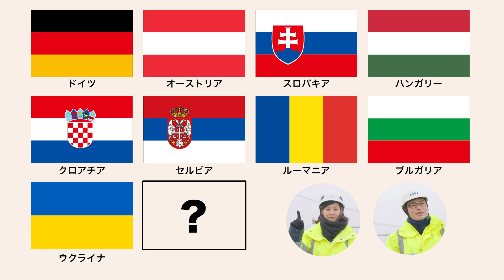【IHIing】国境と時代を超える技術と叡智（前編）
ＩＨＩグループがルーマニアで初めて手掛ける吊橋「ブライラ橋」。
ＩＨＩing初の海外取材。将来の社長の好奇心が、ついに、国境を越える！？

技術革新を続けていくIHIの「今」と「これから」を紹介するサイトIHIingで、私たちの取り組みをぜひご覧ください!